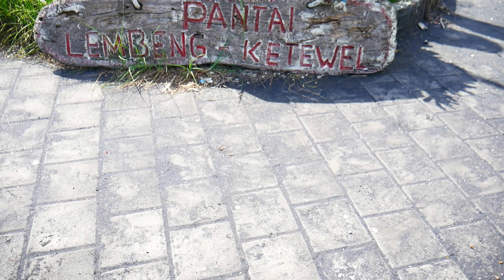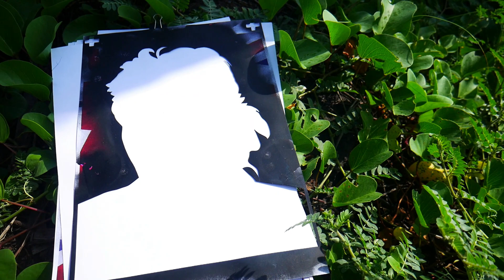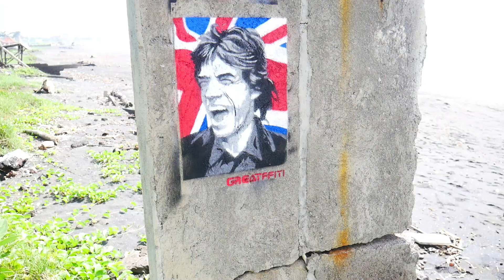STENCIL ART - MICK JAGGER | JALAN JALAN JAJAKA DENI #2 BALI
Belajar menggambar bareng @greatffiti

Apa saja yang menarik dalam kehidupan ku, ada di channel ini. Jadi pastikan kamu tahu sendiri tentang dunia ku yang aku kemas dengan gaya vlog sambil jalan jalan ke berbagai destinasi wisata terbaik di Indonesia!

Shot on Panasonic Lumix G

Selamat, kalian adalah orang-orang terpilih yang berhasil membaca deskripsi sampai selesai. Semoga sukses!